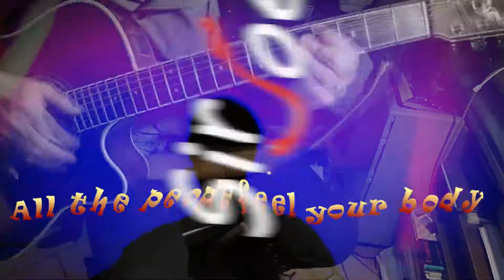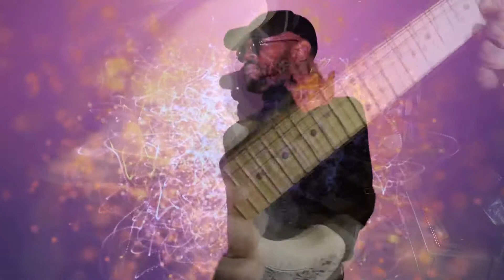1 6 13 Sir Joe All The People Feel Your Body Tilt Music Production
Questa canzone è presente nel palinsesto di Riplive.it, ascoltala e commenta per mantenerla in rotazione
This song is present in the Riplive.it schedule, listen to it and comment to keep it in rotation

I diritti della canzone sono del proprietario del brano

- QUESTO VIDEO NON E' A SCOPO DI LUCRO
- THIS VIDEO IS NO PROFIT